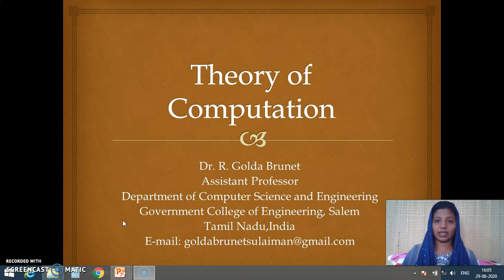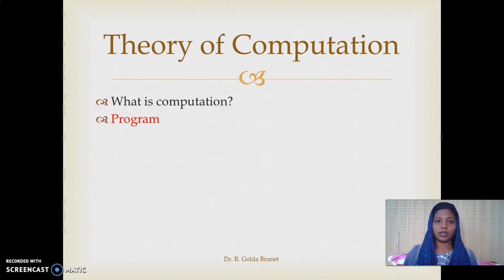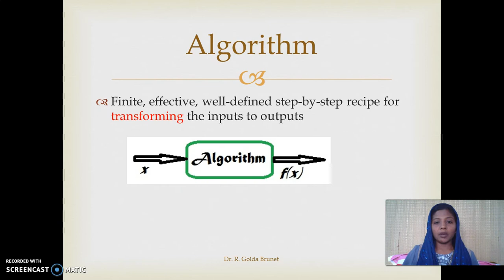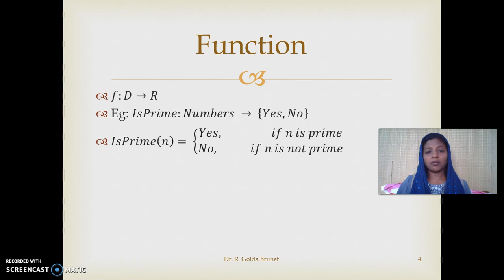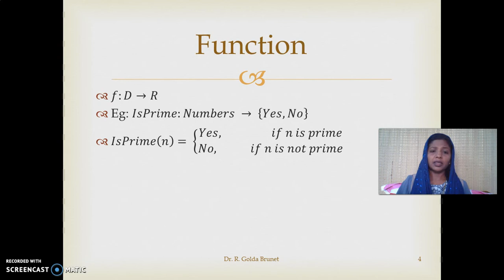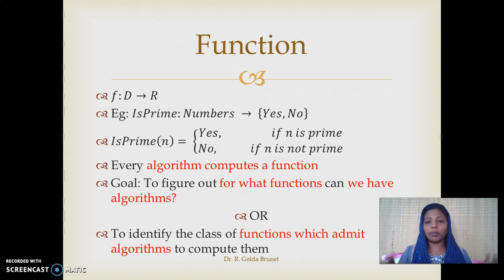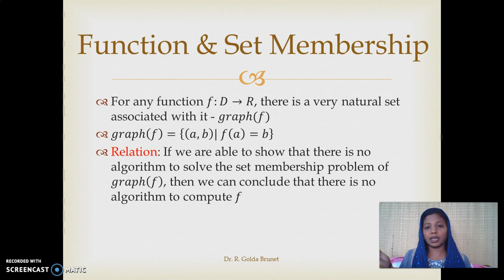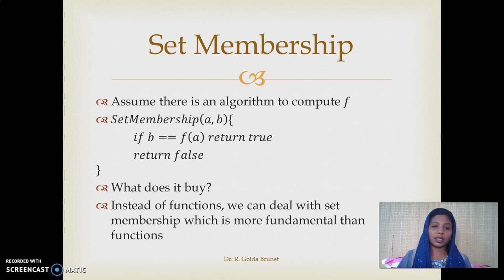Introduction to Theory of Computation Part 1 in Tamil